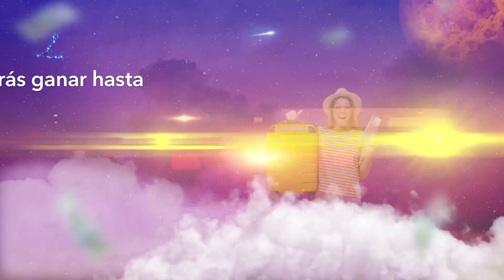Resultados de CAFETERITO DIA / TARDE del martes 18 de abril de 2023 ✅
Si te perdiste los resultados del Cafeterito del día o de la tarde, no te preocupes, puedes revisarlos en línea junto con el resultado de Cafeterito del día de hoy y de la noche. Si estás buscando apostar en el Cafeterito de la noche de hoy, también puedes hacerlo en línea desde la comodidad de tu hogar. ¡No te pierdas la emoción del último resultado Paisita de la noche y apuesta en el próximo Cafeterito hoy mismo!

cafeterito dia martes 18 de abril de 2023
cafeterito tarde martes 18 de abril de 2023
resultados cafeterito dia martes 18 de abril de 2023
resultado de cafeterito día martes 18 de abril de 2023
cafeterito día hoy martes 18 de abril de 2023
resultado cafeterito día de hoy martes 18 de abril de 2023
cafeteritodia martes 18 de abril de 2023
resultado cafeterito noche martes 18 de abril de 2023
resultado de cafeterito noche martes 18 de abril de 2023
cafeterito noche de hoy martes 18 de abril de 2023
último resultado paisita noche martes 18 de abril de 2023
apostar cafeterito noche martes 18 de abril de 2023
cafeterito dia
cafeterito tarde
resultados cafeterito dia
resultado de cafeterito día
cafeterito día hoy
resultado cafeterito día de hoy
cafeteritodia
resultado cafeterito noche
resultado de cafeterito noche
cafeterito noche de hoy
último resultado paisita noche
apostar cafeterito noche